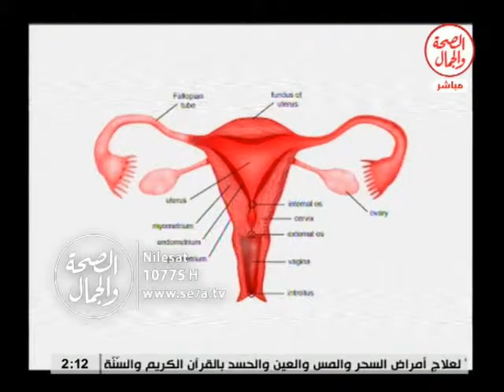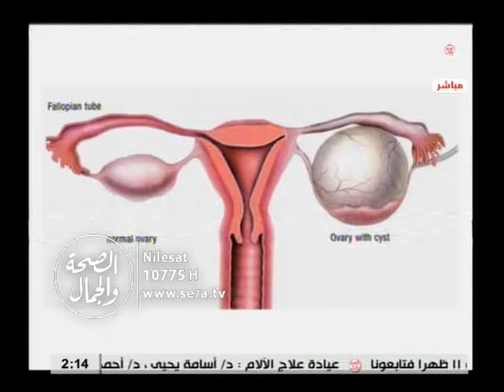طبيب الأسرة II العقم عند المرأة 10 1 2016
طبيب الأسرة II العقم عند المرأة
د/ محمد فودة...أخصائي النسا والتوليد والعقم
باستضافه/ شادي أسامة